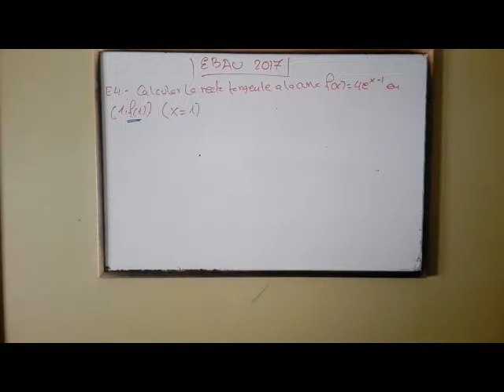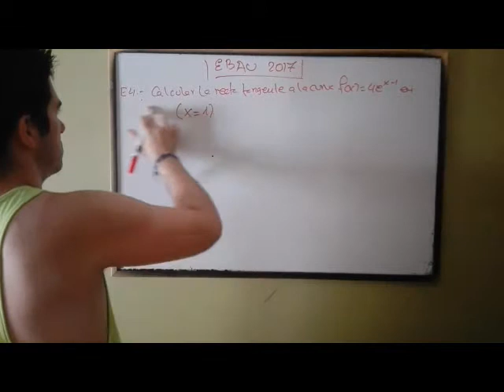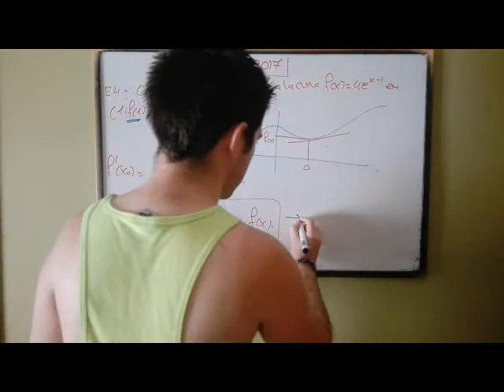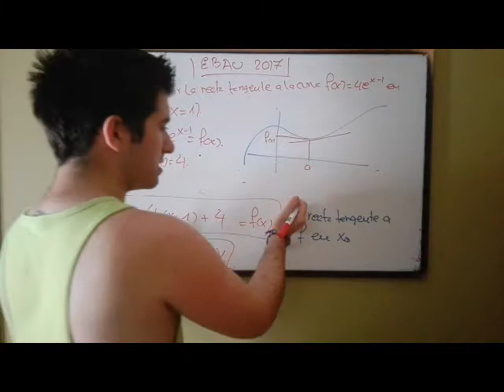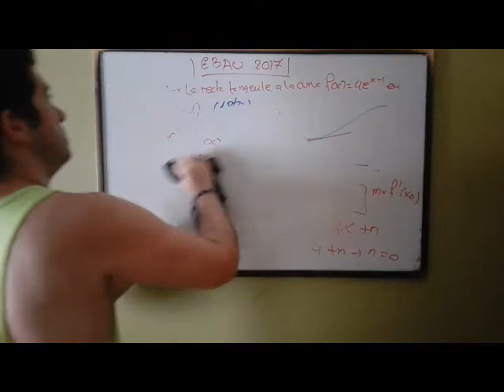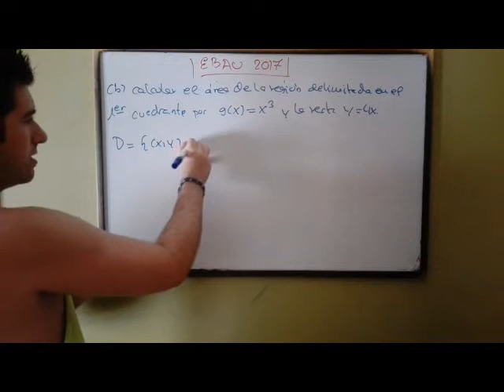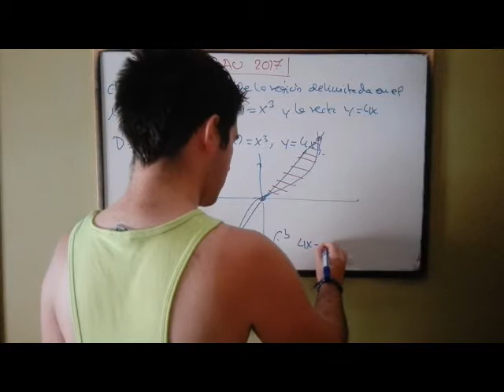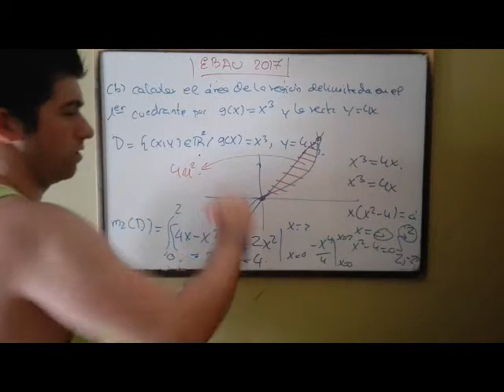¡¡ATENCION!! SOLUCION EJERCICIO 4/5 OPCION A EBAU 2017 CDM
Hola a tod@s. Aquí Clases De Mates CDM: SI SI SI, YA ESTAMOS AQUÍ; BIEN, BIEN, BIEN, OS SACARÉIS UN 10. Aquí os traemos selectividad, selectividad y más selectividad para vosotros. Esto es la propuesta de la EBAU 2017 (ejercicio 4) de este año que esta en pañales y que en este y en posteriores vídeos resolveremos. ¡¡No os lo perdáis!!

¡¡¡Nos vemos pronto en próximos vídeos de selectividad!!!

Dicho todo esto: ¡A sacarse un 10 con Clases De Mates CDM!